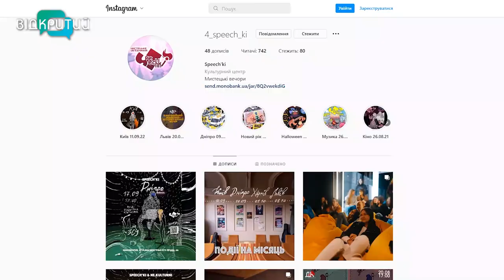Мистецтво з харківським присмаком: культурне об'єднання Speech’ki проводить виступи у Дніпрі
Мистецький фронт, але з харківським присмаком: культурне об'єднання Speech’ki, що до війни базувалось в Харкові. Тепер виступає по всій Україні. Цими вихідними завітають до Дніпра. Це вже другий такий літературний слем. Об’єднавшись з поетами нашого міста, а також Харкова та Донецька, вони читають свої кращі твори та збирають гроші для ЗСУ. Про мистецтво попри війну - наш наступний сюжет.